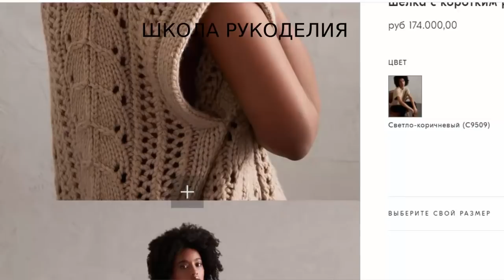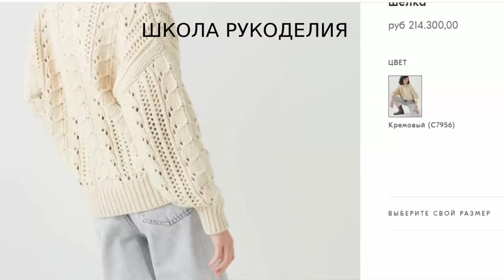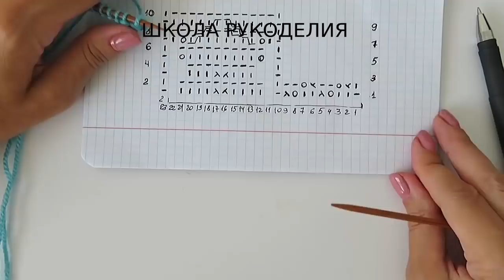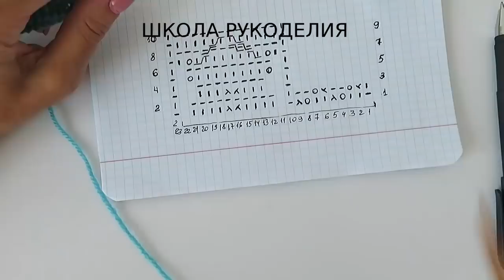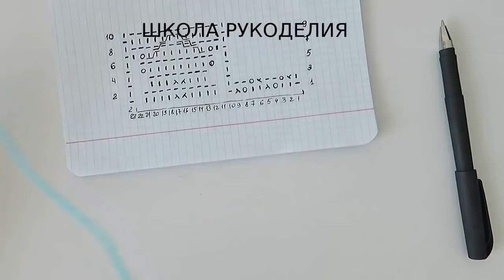ЭФФЕКТНЫЙ УЗОР ДЛЯ ТРЕХ МОДЕЛЕЙ ОТ БРУНЕЛЛО КУЧИНЕЛИ.УЗОР СПИЦАМИ ДЛЯ ЖИЛЕТА,ЖАКЕТА И ДЖЕМПЕРА.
попетельный мк вязание на осень мк бесплатно вязаная мода